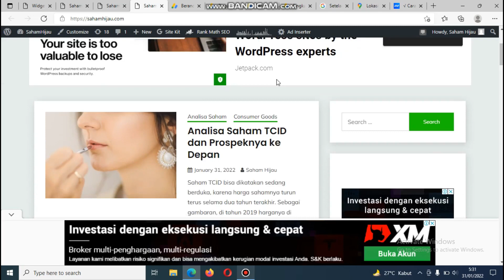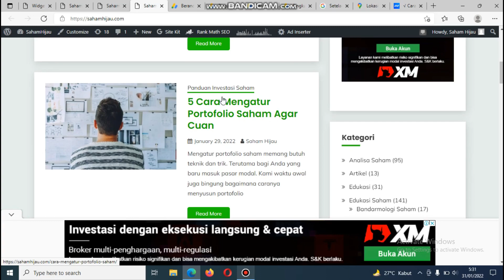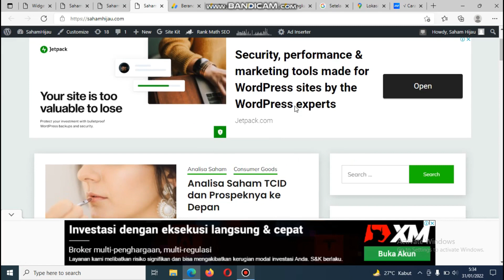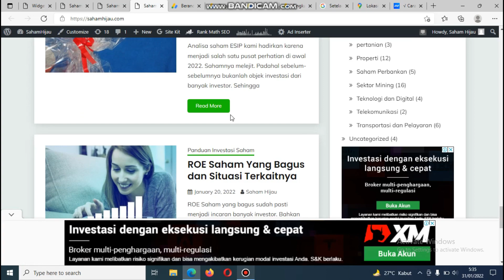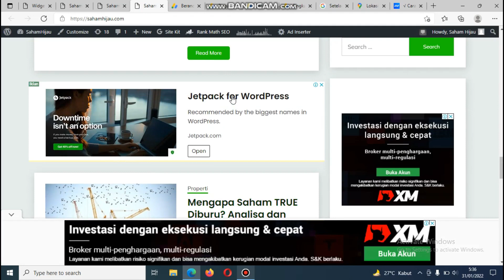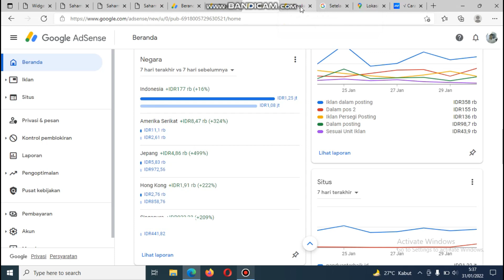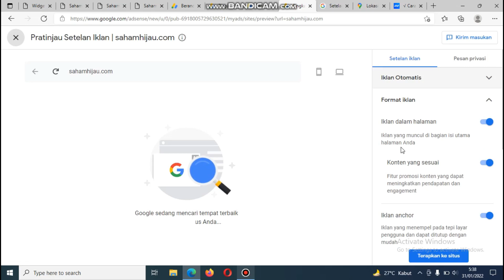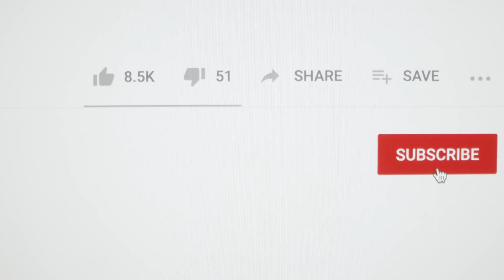Cara Agar Pendapatan Adsense Blog dan Website Naik di RPM, CTR, dan CPC berdasarkan Pengalaman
Google Adsense memiliki banyak rumus dan rahasia. Oleh sebab itu bagi siapa saja yang sudah bermitra harus mengetahuinya. Di antaranya adalah persoalan RPM, CTR, dan CPC.
Bagi Anda pengelola blog lebih baik tahu bagaimana cara meningkatkan pendapatan adsense. Salah satunya adalah memiliki blog yang fokus dalam satu tema dan beberapa tips penting lainnya.
Semoga bisa menjadi manfaat.